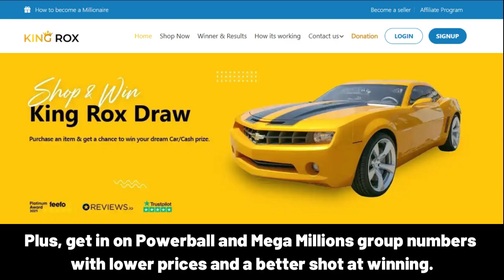SEBAHAT iyi ki doğdun – Mutlu Yıllar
Happy Birthday, SEBAHAT!
Happy Birthday to You
Happy Birthday!
Happy Birthday!
Happy Birthday, SEBAHAT!